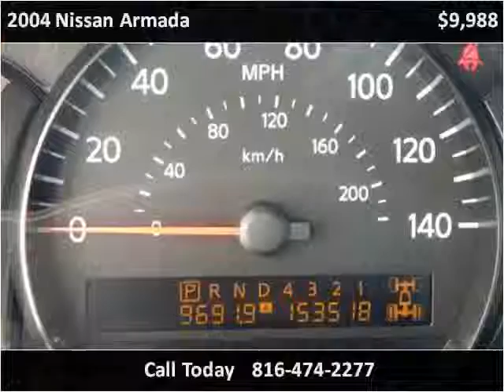2004 Nissan Armada Used Cars North KANSAS CITY MO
This 2004 Nissan Armada is available from ARC Auto Store.